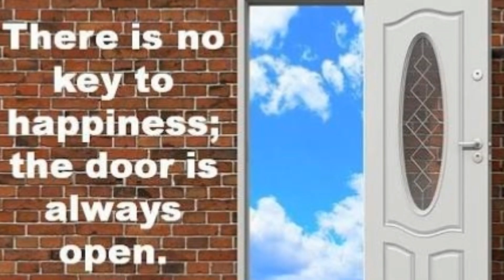How to make Paneer at home | Home Made Paneer | In Fairy Tales Samayal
Paneer is Indian cottage cheese made by curdling the milk. You can either curdle the milk with vinegar or lemon juice. Once the milk is curdled, you collect the cheese in a muslin cloth and then let it set until it’s firm.
Paneer is used in a number of curries in India, the popular ones being palak paneer, kadai paneer, matar paneer.

Fairy Tales Samayal